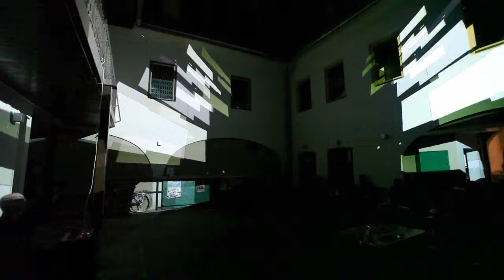visual piano@lokal patriot, laurenz theinert - visual piano, primoz malensek - percussion